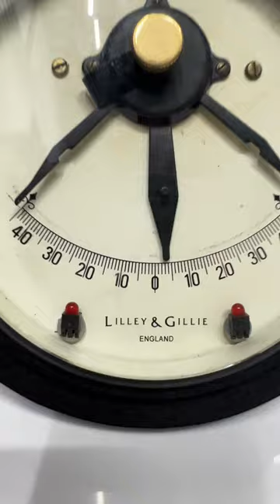Lilley & Gillie Maritime Antique Instrument Ship Wall Black Clinometer - England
It is a Retro Style Old Lilley & Gillie Nautical Marine Ship Original Clinometer. Made in England.